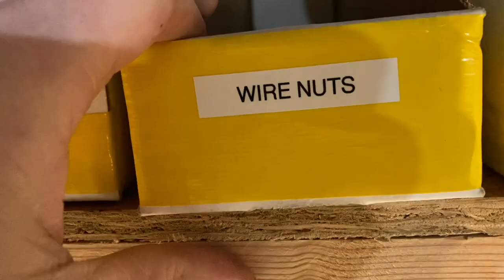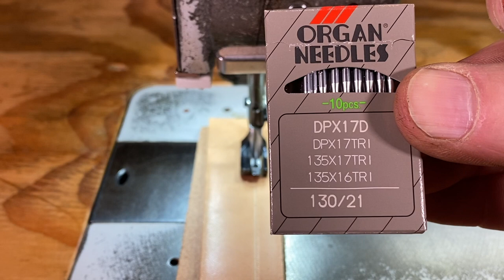Pro LED Lighting for Your Industrial Sewing Machine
This video shows how to set up your Industrial sewing table like a pro! I show how to build and install your own LED lighting for your industrial sewing machine. I give detailed instruction on how to install an electrical outlet and switch on the underside of your sewing table for the lighting, motor and other accessories. All connected to one power cord. I had fun making this video!
Right On!,
Jon Crane